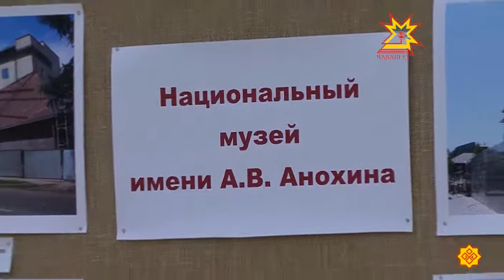Туслăх йывăçĕ. Выпуск 18.02.2013